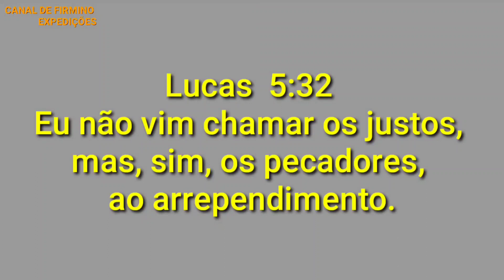Devocional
Devocional Lendo a Palavra de Deus, mensagens da Bíblia

QUEM TIVER VONTANDE E PUDER AJUDAR EU COMPRAR UM DRONE

*CAIXA POUPANÇA
Ag: 3880
OP: 1288
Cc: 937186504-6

Banco: 290 - PagSeguro
Agência: 0001
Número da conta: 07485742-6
Tipo: Conta de pagamento

Banco: 290 - PagSeguro Internet S.A.

Meu Endereço
 Rua José Calixto,124
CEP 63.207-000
Jamacaru